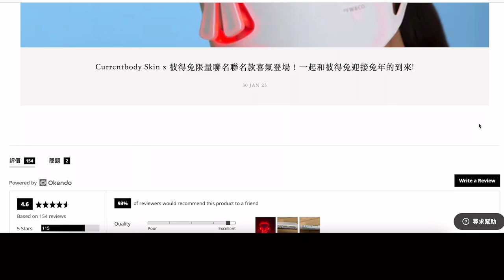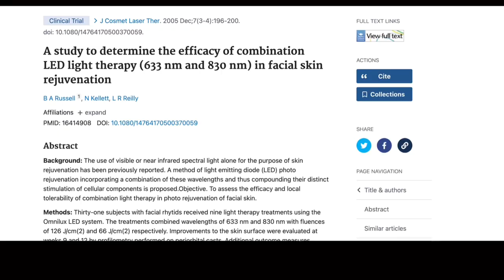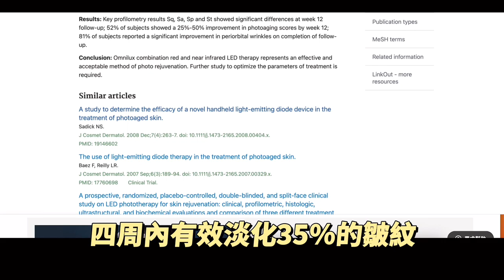真的有用!! CurrentBody 光療面膜儀 不是智商稅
【補充更新黑五優惠折扣】
優惠：CurrentBody Skin 系列額外88折
0:00 開頭
0:12 我的想法
0:34 我介意的臉部細節、質疑、收集資料
1:49 照片紀錄，每天只需要照光10分鐘
2:15 大家應該都會想問的問題！
3:29 水凝膠面膜心得
5:06 光療面膜儀使用心得

【數量有限】
CurrentBody Skin & ZIIP 系列商品皆享額外8折

無感我也不敢說好用啦！
只能說小紅書是一個推坑的好地方
只要一看到能夠變美的東西,就會讓我一探究竟
小紅書觀望一陣子,又去看YT國外的創作者介紹
外國人的皮膚比我們黃種人還要更容易曬出斑
所以外國人都很重視保養,而且都是持續的
哪個保養品或是美容儀不是要持續使用的？
如果是用一次就見效的保養品真的也太可怕
那種我就不敢分享,這次我是使用超過1個月以上
簡單來說也算2個月的時間了
LED面罩/面膜儀現在市面上有很多款
但說實話還是要買要找安全有保障的
每天乖乖地使用10分鐘真的不多也不少剛剛好
1.光是否會傷害眼睛？
剛開始我也擔心，不過都是有通過認證，而且目前沒有研究顯示紅光會傷害眼睛，如果對於光比較敏感的朋友，商品箱裡有附上眼罩可以使用。
2.使用中會有溫度嗎？
我個人使用下來是沒有感受到有溫度，感受就是很簡單的基本照光。
3.是有線還是無線？
算是無線的，購買的時候就會有一個長條形的開關控制器，剛開始收到的時候建議先測試是否可以正常使用，面膜儀是否會有亮光，之後務必要先把開關控制器拿去充飽電，再使用，一次充飽電就能用很多次，相當方便。而且也會有自動計時，時間到就會自動關閉光源。

【注意事項】
包裹發送後，且進入台灣海關，請先向物流公司確認有無被海關抽查，且需申請醫療器材自用申請流程；如需申請，請先不要按下EZway 的「申報相符」或紙本授權完成實名認證，否則有可能被視為未事先申請而擅自進口，而產生罰款疑慮。請先完成醫療器材自用申請流程，提供許可給海關後再進行實名認證；若有需要相關資訊，請洽CurrentBody客服，如不願意申請CurrentBody也提供免費退運。